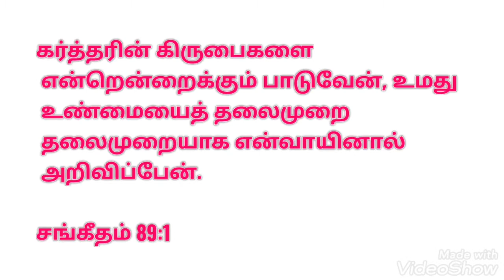இன்றைய வார்த்தை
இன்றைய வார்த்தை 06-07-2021